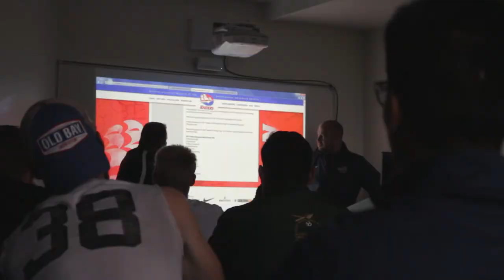'The Season Begins' | GBC Men’s Soccer ep. 1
Goldey-Beacom College Men's Soccer Documentary Series
Episode 1 'The Season Begins'

 The team prepares for their first game against Shippensburg University. Coach Dixon talks about the seniors. Cam & Darian talk about the expectations and the guys.

Geoff Stone

Song
Tiny Tempo by SAFAKASH